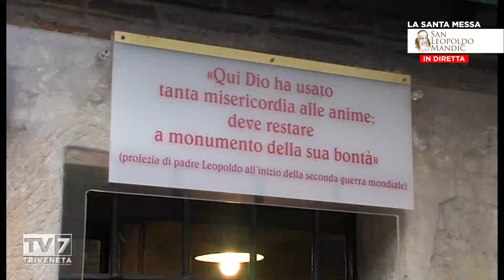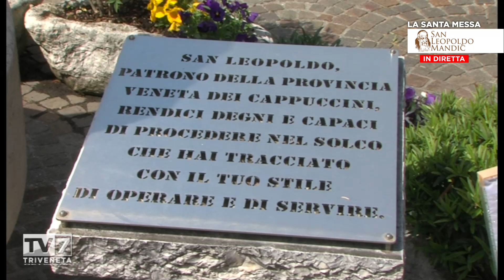La Santa Messa dal Santuario di San Leopoldo Mandic di Padova - 12 luglio 2021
La Santa Messa dal Santuario di San Leopoldo Mandic di Padova
- Presiede la concelebrazione Padre Andrea Scortegagna

Vangelo della Santa Messa del giorno:

Sono venuto a portare non pace, ma spada.

Mt 10,34-11.1
In quel tempo, Gesù disse ai suoi apostoli:
«Non crediate che io sia venuto a portare pace sulla terra; sono venuto a portare non pace, ma spada. Sono infatti venuto a separare l’uomo da suo padre e la figlia da sua madre e la nuora da sua suocera; e nemici dell’uomo saranno quelli della sua casa.
Chi ama padre o madre più di me, non è degno di me; chi ama figlio o figlia più di me, non è degno di me; chi non prende la propria croce e non mi segue, non è degno di me.
Chi avrà tenuto per sé la propria vita, la perderà, e chi avrà perduto la propria vita per causa mia, la troverà.
Chi accoglie voi accoglie me, e chi accoglie me accoglie colui che mi ha mandato.
Chi accoglie un profeta perché è un profeta, avrà la ricompensa del profeta, e chi accoglie un giusto perché è un giusto, avrà la ricompensa del giusto.
Chi avrà dato da bere anche un solo bicchiere d’acqua fresca a uno di questi piccoli perché è un discepolo, in verità io vi dico: non perderà la sua ricompensa».
Quando Gesù ebbe terminato di dare queste istruzioni ai suoi dodici discepoli, partì di là per insegnare e predicare nelle loro città.